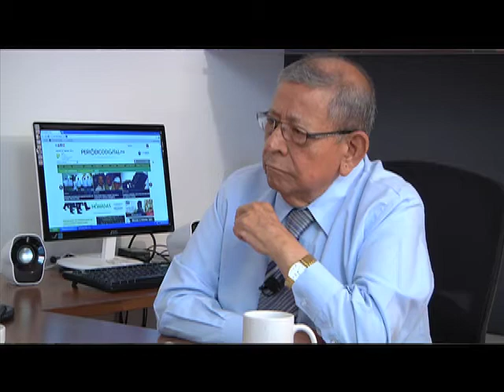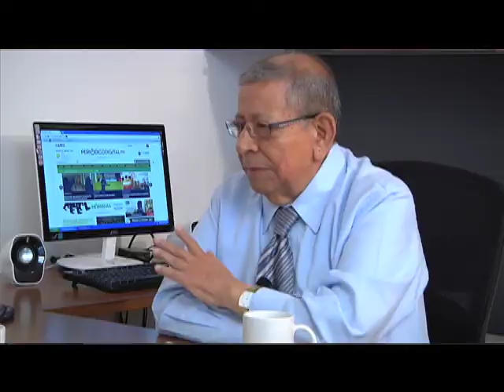DESTINO B2 Domingo18 Agosto